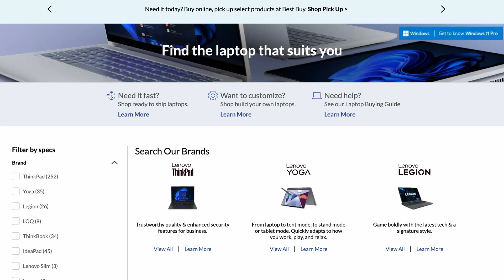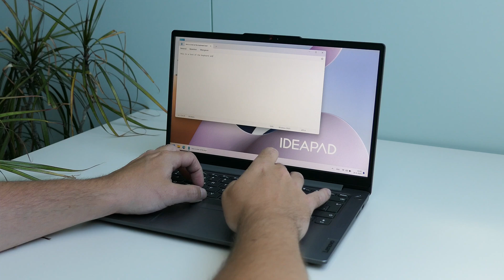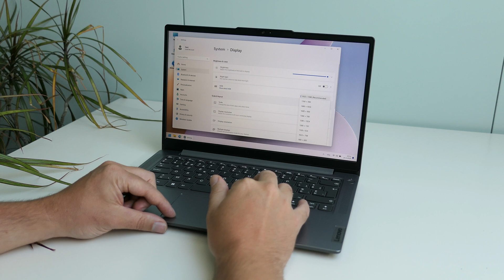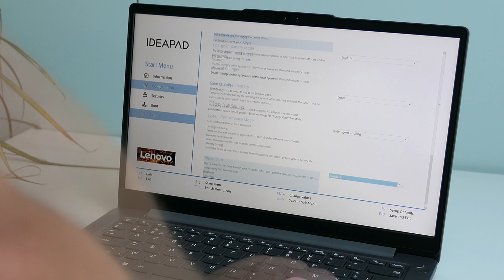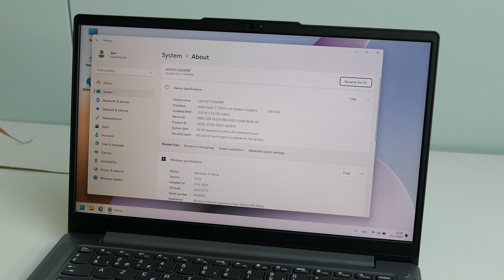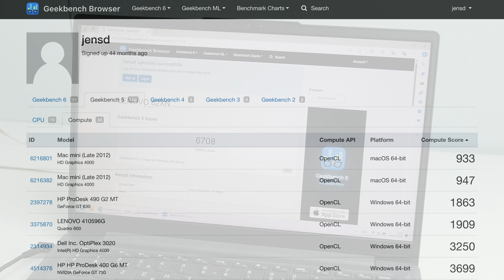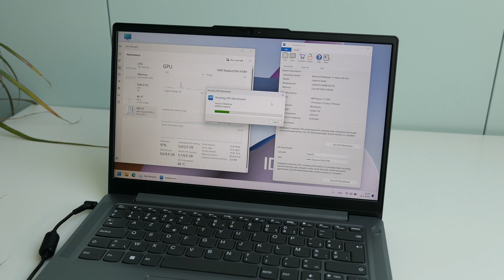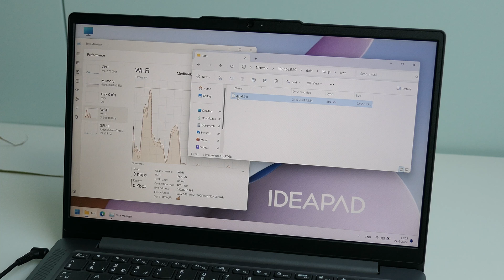Lenovo IdeaPad Slim 3 - Overview and Benchmarks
In this video I will give an in-depth overview of the Lenovo IdeaPad Slim 3 Gen 8 - 14 inch. The model I have is equipped with an AMD Ryzen but most of what I cover is also applicable for the Intel-variant of this machine. After taking a look at the physical characteristics, connectivity and how it is to work with this laptop, I will also perform some benchmarks to check the performance.

Chapters:
00:00 - Introduction
01:01 - Design
01:33 - Connectivity
02:09 - Touchpad and Keyboard
02:58 - Webcam
03:11 - Display
03:32 - Battery and charging
04:20 - BIOS Setup and Specs
05:35 - Benchmarks
08:05 - Wifi
08:37 - Conclusion